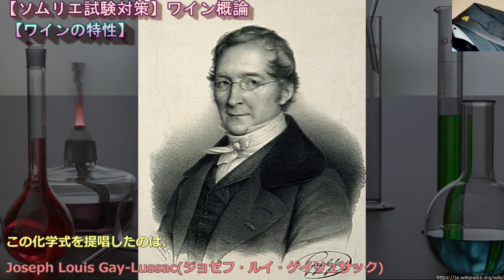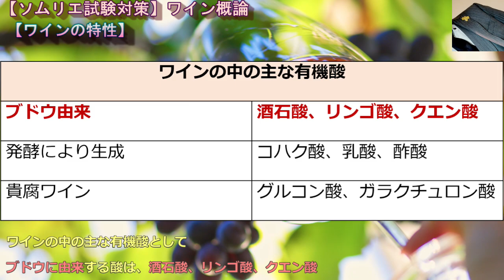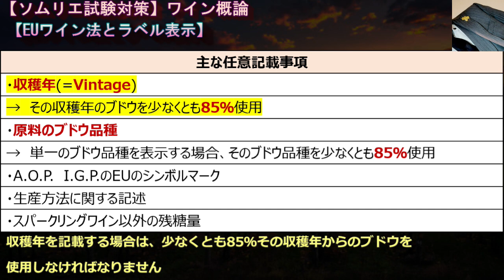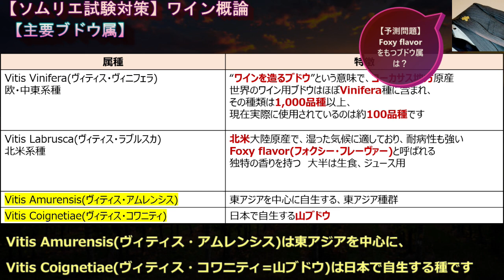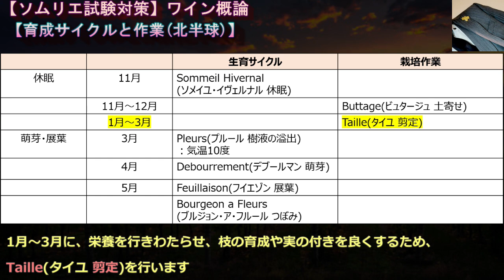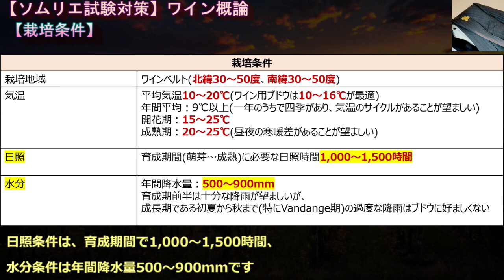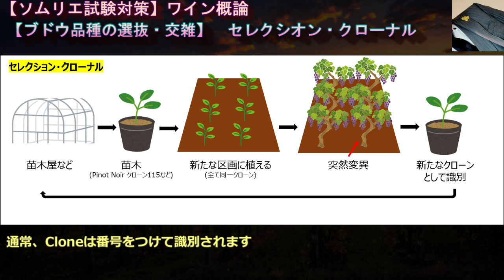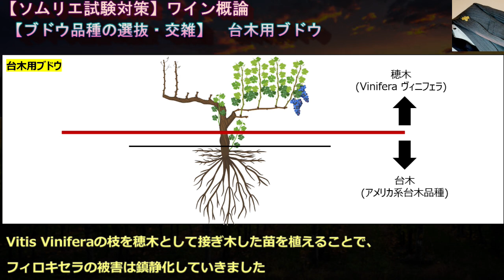#2【2024年】ワイン概論① ソムリエ試験対策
00:00【はじめに】
00:28【ワインの特性】
02:07【ワインの分類】
03:18【EUワイン法・ラベル表示】
04:01【ワイン産地の主な気候】
05:15【主要ブドウ属】
05:54【育成サイクルと作業(北半球)】
06:52【栽培条件】
07:44【ブドウ由来の香り成分】
09:11【ブドウ品種の選抜・交雑】

ｰｰｰｰｰｰｰｰｰｰｰｰｰｰｰｰｰｰｰｰｰｰｰｰｰｰｰｰｰｰｰｰｰｰｰｰｰｰ
cyun吉(ちゅんきち)が最近飲んでおススメだったワインです
是非リンクより購入してみて下さい↓↓

白ロバート・モンダヴィ プライベート・セレクション シャルドネ カリフォルニア

白キムラセラーズ マールボロ ソーヴィニヨン ブラン 2021

赤【カリフォルニアワインの父 】
ロバート・モンダヴィ プライベート・セレクション カベルネ・ソーヴィニヨン

赤ドメーヌ・レトレ・ダヴィ ピノ・ノワール・ル・シャピトル 自然派ワイン
ｰｰｰｰｰｰｰｰｰｰｰｰｰｰｰｰｰｰｰｰｰｰｰｰｰｰｰｰｰｰｰｰｰｰｰｰｰｰ

【はじめに】
昨年(2023)の傾向を踏まえて、ワイン概論はやはりしっかりと出ました
例年10問前後の構成があり、出題構成は大きいテーマです

近年、難易度が上がっていっていることが特徴の範囲で、栽培や醸造方法などかなり突っ込んだ内容が出題されていますので、しっかり対策していきましょう!

【ワインの特性】
ワインとは、ブドウ果実を原料として醸造した酒類のことです
ブドウはブドウ糖や果糖などの糖分を含むため、穀物を原料とする酒類とは異なり、
デンプンを糖化する工程はありません
その為、ワインは原料となるブドウの性質を強く反映します

ブドウ果汁の糖分を酵母のアルコール発酵によりエチルアルコールに変えた飲料
の化学式です

ワインの中の主な有機酸として
ブドウに由来する酸は、酒石酸、リンゴ酸、クエン酸
発酵により生成する酸は、コハク酸、乳酸、酢酸
貴腐ワインに含まれる酸は、グルコン酸、ガラクチュロン酸です

ワインは、ミネラル分(主にカリウム、カルシウム)を多く含みます
リンゴ酸は、カリウムなどと結合し酒石として析出(せきしゅつ)します
酒石はキラキラと輝く透明な結晶(=無害)で、赤ワインの場合は赤紫色に着色していることが多いです

ワインの香りは、原料ブドウに由来する第一アロマ、発酵工程で酵母や乳酸菌によって生成される第二アロマ、発酵終了後の熟成などによって生じる第三アロマに分けられます

赤ワインに含まれるレスベラトロール(ポリフェノールの一種)は、血栓症予防や抗がん作用があると報告されています

【ワインの分類】
ワインは、醸造法の違いによって次の4つに分類されます
スティルワイン、スパークリングワイン、フォーティファイド・ワイン、フレーヴァード・ワイン

スティルワインは、ブドウ果実を発酵させ、二酸化炭素による発泡性を呈(てい)さないワインです（一般的にはアルコール9～15度程度）

スパークリングワインは、発泡性を有したワインのことです
日本の酒税法で「発泡性を有するもの」とは「20℃におけるガス圧が49Kpa(キロパスカル)以上の炭酸ガスを含有する酒類」とされています
一般的にスパークリングワインの名称で通用するものは、3気圧以上のガス圧をもったもの、それ以下のガス圧は、微発泡性にワインに区分されます

フォーティファイド・ワインは、醸造工程中でアルコール分40度以上のブランデーやアルコールを添加して、ワイン全体のアルコール分を15～22度程度にまで高め、味にコクをもたせ、保存性を高めたワインです

フレーヴァード・ワインは、ワインに薬草、果実、甘味料、エッセンスなどを加えて独特の風味を添えたワインです

【EUワイン法とラベル表示】
EUでは、ワインは地理的表示付きのワインと地理的表示のないワインに大別され、地理的表示付きのワインはさらにA.O.PとI.G.Pに細分されます

ラベル表記の主な義務記載事項は、アルコール度数、原産地、瓶詰の業者名(スパークリングワインの場合は生産者と販売業者)
主な任意記載事項は、収穫年、原料のブドウ品種です
収穫年を記載する場合は、少なくとも85％その収穫年からのブドウを使用しなければなりません
単一のブドウ品種名を表示する場合は、そのブドウ品種を少なくとも85％使用しなければなりません

【ワイン産地の主な気候】
世界的ワイン産地における主な気候は、大陸性気候、海洋性気候、地中海性気候、山地気候があります
大陸性気候は、昼と夜の気温の日較差、夏と冬の気温の年較差が大きく、ブドウが十分に成熟する前に寒くなる年があり、ワインの品質は一般的にヴィンテージ(年)ごとに差ができやすくなります

海洋性気候は、海に近い地域で、風の影響で気温の日較差が少なく、一般的に降水量が多く、湿度が高くなります
年により秋が長く続き、気温の低下が緩やかに進むため、成熟期が長く続きます
その為、晩熟型のブドウに適しています

地中海性気候は、温暖で、夏は日照に恵まれ乾燥した気候になり、雨が少ないため病害も少なく、安定した成熟期を迎えることができます

山地気候は、平地に比べて気温が低く、天候の変化が大きく、風が強くなります
畑の位置や、傾斜の違いによって気温や日照量、降水量などが大きく異なります

【主要ブドウ属】
欧州・中東系種のVitis Vinifera(ヴィティス・ヴィニフェラ)は、“ワインを造るブドウ”という意味で、コーカサス地方原産です
世界のワイン用ブドウはほぼVinifera種に含まれ、その種類は1,000品種以上、現在実際に使用されているのは約100品種です

北米系種のVitis Labrusca(ヴィティス・ラブルスカ)は、北米大陸原産で、湿った気候に適しており、耐病性も強いです
Foxy flavor(フォクシー・フレーヴァー)と呼ばれる独特の香りを持ちます

Vitis Amurensis(ヴィティス・アムレンシス)は東アジアを中心に、Vitis Coignetiae(ヴィティス・コワニティ=山ブドウ)は日本で自生する種です

【育成サイクルと作業(北半球)】
① 休眠
11月～3月は休眠期です
11月～12月に、ブドウ樹の根を寒さから守るため、Buttage(ビュタージュ 土寄せ)を行います
1月～3月に、栄養を行きわたらせ、枝の育成や実の付きを良くするため、 Taille(タイユ 剪定)を行います
② 萌芽→展葉
気温が10℃程度になると(3月～4月)、Debourrement(デブールマン 萌芽)が始まりブドウ栽培の本格的なシーズンが始まります
③ 開花→結実
6月頃に開花し、硬く小さな実がつきます
ブドウの花は白く小さく、1週間ほどしか咲いていません
開花をFloraison(フロレゾン)、結実をNouaison(ヌエゾン)といいます
④ 色付き
Veraison(ヴェレゾン 色付き)から40日で成熟を迎えると言われています
ワインのスタイルによって幅はありますが、Floraison(フロレゾン)から収穫までは100～110日前後が目安とされています

【栽培条件】
北半球では北緯30度～50度、南半球では南緯30度～50度の地域に、ほとんどのブドウ生産地が含まれています
ブドウ栽培に関する気温条件は、年間平均気温10℃～20℃、ワイン用ブドウ栽培では10℃～16℃が最適で、
開花期は15℃～25℃、成熟期は20℃～25℃が望ましく、成熟期には一日の温度較差があるほうが望ましいです
日照条件は、育成期間で1,000～1,500時間、水分条件は年間降水量500～900mmです
育成期間は十分な降雨が望ましいですが、成長期の初夏から秋(特にVandange期)については、過度な降雨は望ましくありません

【ブドウ由来の香り成分】
■チオール化合物
ワインにおけるチオール化合物は、ブドウ 由来の香りの成分の一つです
SauvignonBlancの香り成分として、3MH(3-Mercapto hexanol メルカプト・ヘキサノール)や、3MHA(3-Mercaptohexyl acetate メルカプトヘキシル・アセテート)、4MMP(4-Mercapto methylpentanone メルカプト・メチルペンタノン)などが挙げられます
これらは、グレープフルーツやパッションフルーツ、猫のおしっこなどの香りを持ち、濃度によってニュアンスが変わります
日本の品種“甲州”も3MHを持ちます

■テルペン類
テルペン類の代表的なものは、Muscat(マスカット)や、Riesling(リースリング)に含まれるLinalool(リナロール)やGewurztraminer(ゲヴュルツトラミネール)に含まれるGeraniol(ゲラニオール)が挙げられます

■フラネオール
フラネオールは、Vitis Labrusca(ヴィティス・ラブルスカ)種のブドウに多く含まれる物質で、イチゴの香りを持ちます
日本の品種“マスカット・ベリーA”にも多く含まれています

■ロタンドン
ロタンドンは、Syrah(シラー)に含まれる胡椒の香りの元となる物質で、胡椒にも多量に含まれる特徴香です
オーストリアのGruner Veltliner(グリューナー・ヴェルトリーナー)など、他のブドウにも含まれます

■IBMP
IBMP(イソブチル・メトキシピラジン)は、青臭く、ピーマンを連想させる香気成分を持ちます
ブドウが熟するとともにこの物質は減っていき、完熟の状態になると、知覚できないレベルまで減ります
Cabernet Sauvignonを筆頭にBordeaux原産の品種に多くむくまれ、ブドウの中に残りやすい性質として知られています

【ブドウ品種の選抜・交雑】
■セレクシオン・クローナル
セレクシオン・クローナルとは、一つの畑の区画を１つのクローンで統一する選抜方法です
同じ遺伝子をもつ苗のことを、“Clone(クローン)”といいます
ブドウは突然変異を起こしやすい植物のため、挿(さ)し木で増やすことで親株の特徴を安定して発現させることが出来ます
通常、Cloneは番号をつけて識別されます
Pinot Noirでは、ディジョン・クローンと呼ばれる一群に含まれる、115、777などが知られています

■セレクシオン・マッサル
一方、セレクシオン・マッサルは、畑の中で好ましい性質の株を残していく方法です
畑の環境下で、性質の良い株を選び、複数残す形をとるため、セレクシオン・クローナルと比べると、遺伝子の多様性が見込めます

■台木用ブドウ
Jules Emile Planchon(ジュール・エミール・プランション)博士は、アメリカ原産のリパリア種、ルペストリス種、ベルランディエリ種の根に、強いフィロキセラ耐性があることを発見し、これらのブドウを台木とし、Vitis Viniferaの枝を穂木として接ぎ木した苗を植えることで、フィロキセラの被害は鎮静化していきました

ブドウの三大病害虫で、他のベト病と、ウドンコ病はカビによる病気のため、被害は沈静化できましたが、フィロキセラは土の中のブドウに対する害虫(体調1mm程)のため、直接薬剤をかけることが出来ずに対策は困難を極めていました
19世紀後半、フランスワインの生産量の3分の2が、このフィロキセラによって失われ、多くのワイナリーが廃業に追い込まれました